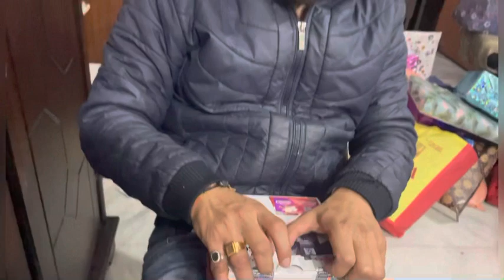Kya Kya gifts mile🤩❤️